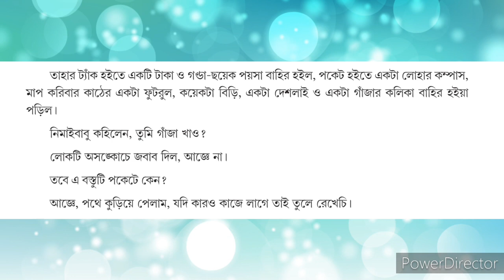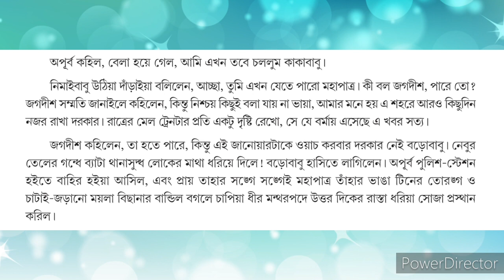দশম শ্রেণী, বাংলা: "পথের দাবী" গদ‍্যাংশের আলোচনা (তৃতীয় পর্ব)